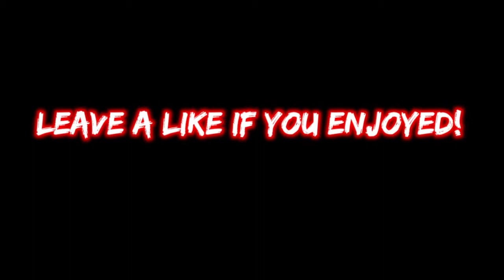Simple COD Multi Clip Edit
Just A simple multi clip edit! ;)

-Music Credit-

The Spacies - Slow Mo (Felix Palmqvist Remix)
Naughty Boy ft. Sam Smith - La La La (Oliver Nelson & Tobtok Remix)
Breakaway - Scream [HD]